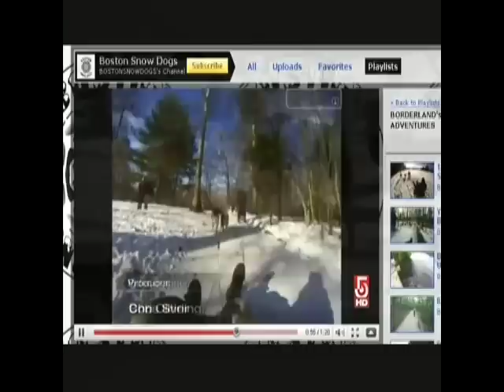MEET the Boston Snow Dogs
Chronicle channel 5 Boston.